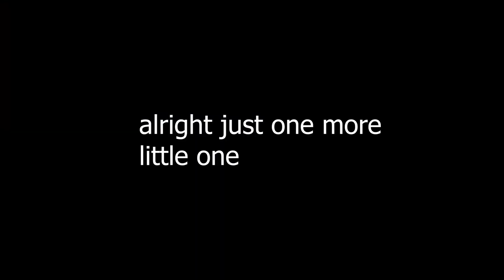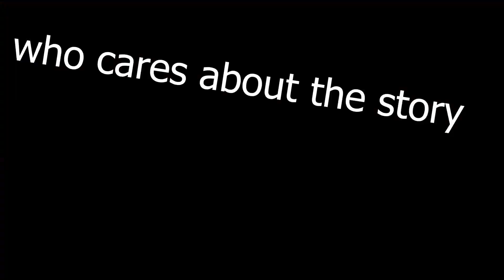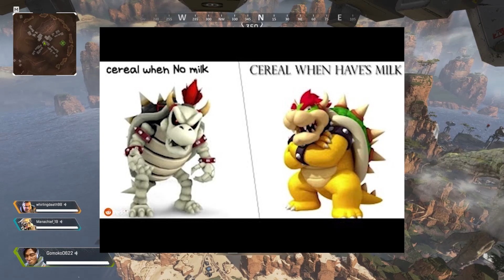PIP PIP and others!